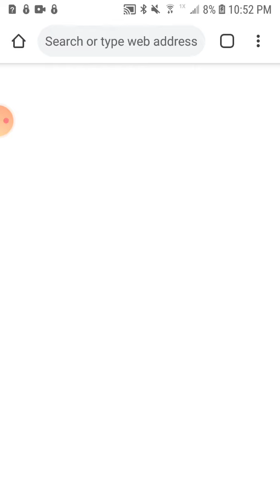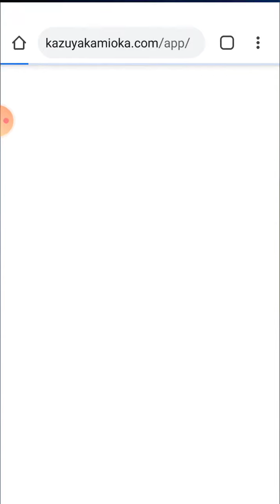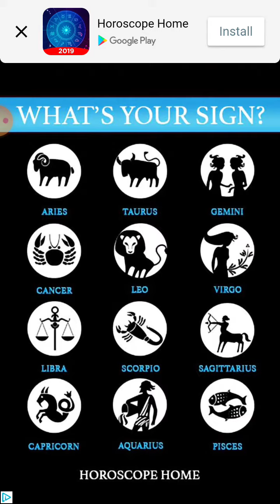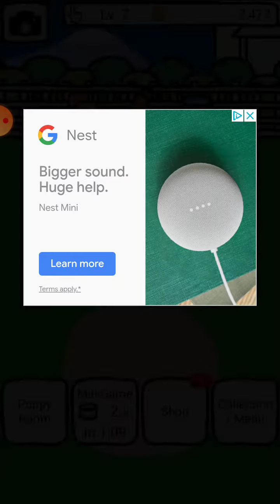Two games in one video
Rrrrreeeeee